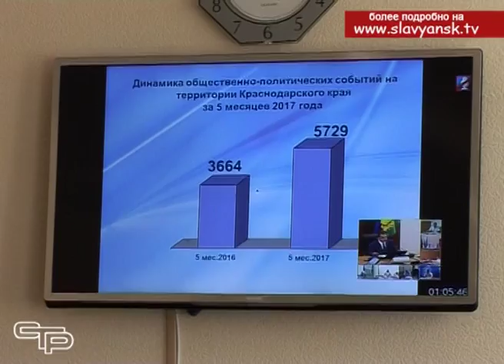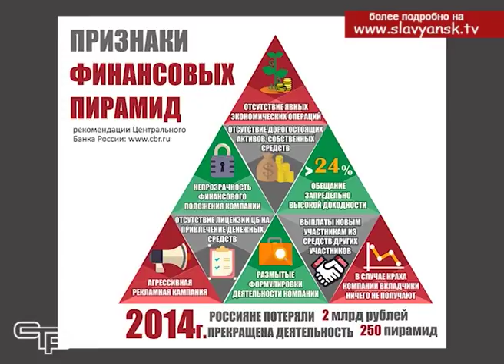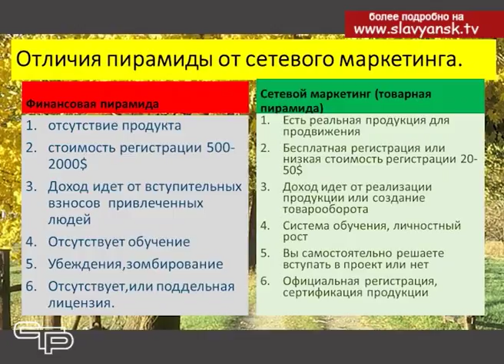Заседание краевой координационной комиссии по профилактике правонарушений